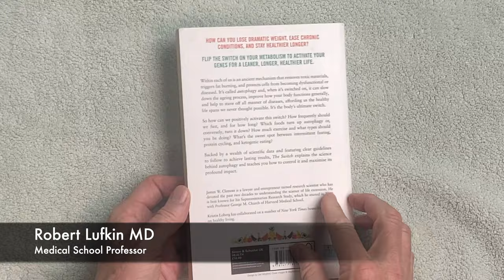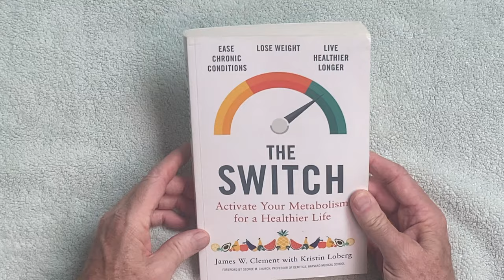BOOK PEEK: The Switch: Ignite Your Metabolism by James W. Clement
*** LINK TO THIS BOOK ON AMAZON ***

This book is available at your local public library.  If you would like to have your own personal copy, an Amazon purchase link is also included.  The price that you pay to Amazon for any purchases is not affected by this relationship. These fees are used to support this program.

*** THINGS I ACTUALLY USE FOR MY OWN HEALTH AND LONGEVITY ***
[ROBERT LUFKIN MD AMAZON INFLUENCER STOREFRONT]

*** GOT A SUGGESTION FOR A SHOW? ***

Robert Lufkin MD may at any time and at its sole discretion change or replace the information available on this channel.

To the extent permitted by mandatory law, Robert Lufkin MD shall not be liable for any direct, incidental, consequential, indirect or punitive damages arising out of access to or use of any content available on this channel, including viruses, regardless of the accuracy or completeness of any such content.